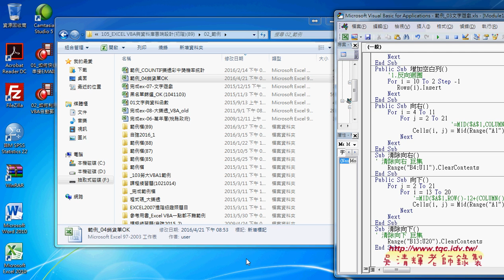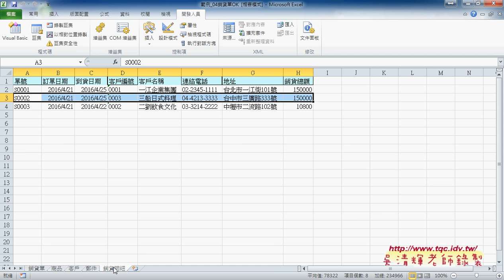06 百家姓向右向下VBA程式說明東吳EXCEL VBA雲端資料庫 吳老師3